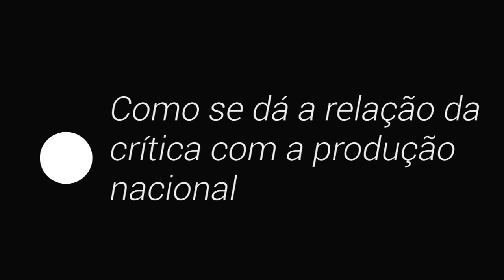Novíssimo cinema brasileiro 2015 - entrevista com os críticos Luis Carlos Jr. e Raul Arthuso